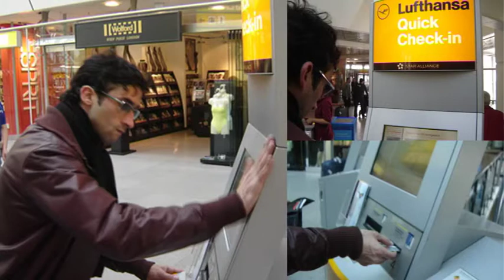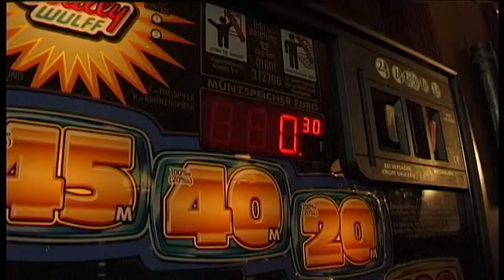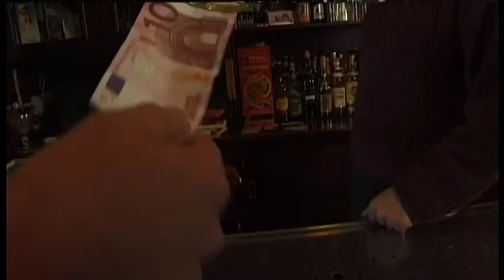Nuttentarif PART 2